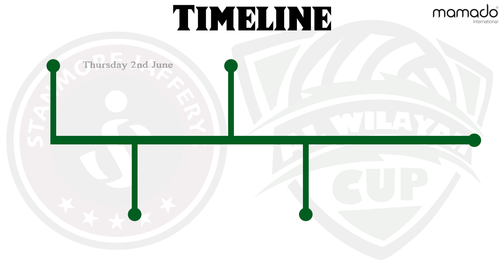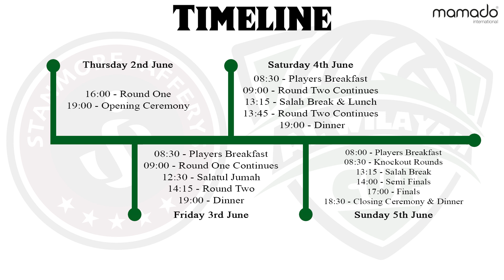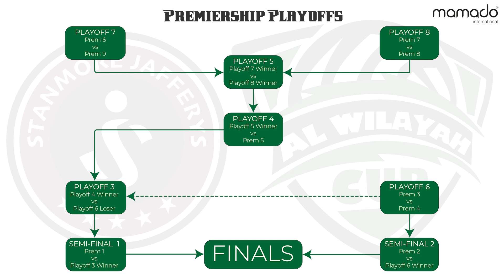Al-Wilayah 22 - Format & Live Draw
RAW, UNCUT, REAL TALK!